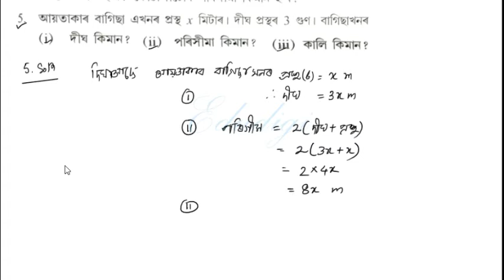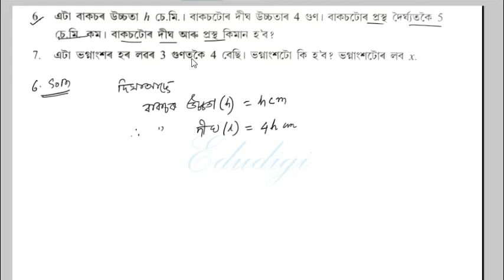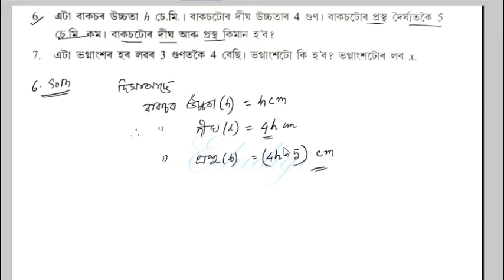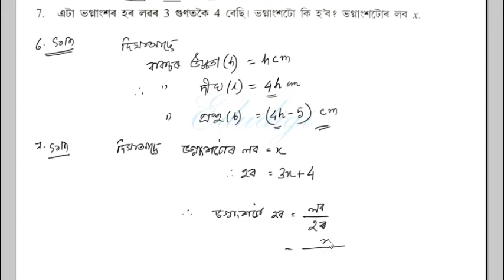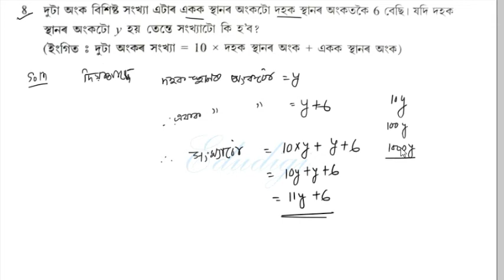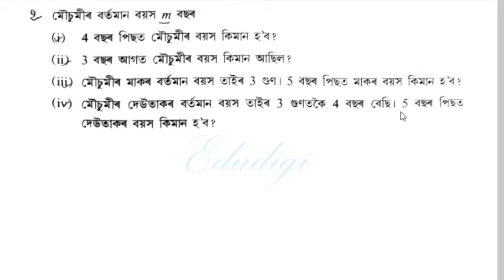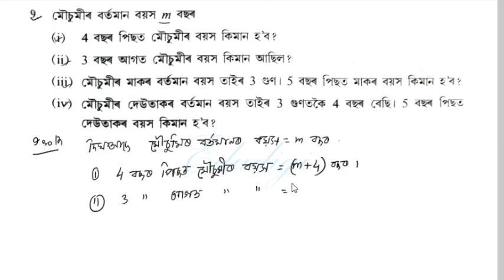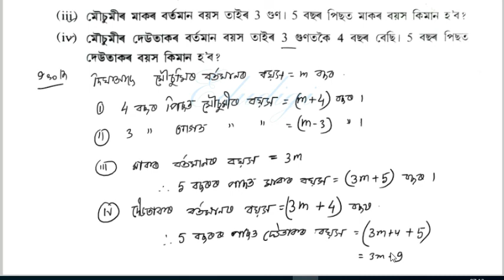sankardev sishu niketan class 6 maths, chapter-11(A)Q4to9ভাৰতী গণিত, ষষ্ঠ মানৰ, অধ্যায়ঃ১১(ক)বীজগনিত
About us:
এই YouTube Channel  ৰ জৰিয়তে   সাধাৰন গনিতৰ বিভিন্ন বিষয়ৰ ওপৰত সহজ ভাবে আলোচনা কৰা হব। আশা কৰিছো ছাত্র- ছাত্রী সকল উপকৃত হব।
আপোনালোকৰ সহায় - সহযোগিতা আৰু গঠন মূলক পৰামৰ্শই আমাক সদায় উৎসাহিত কৰিব     ধন্যবাদ।